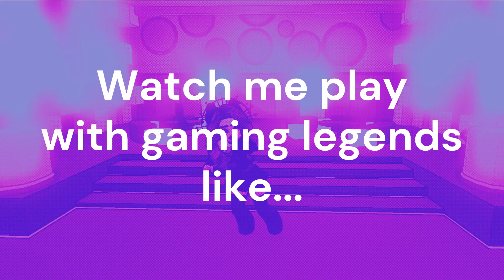SunnyBloxOG Returns with @Sambodian91 and the Mamas!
Video Music Credits:

Intro⬇️
Song: Sunrise (feat. Reece Lemonius) - Jim Yosef
Video:    • Jim Yosef - Sunrise (feat. Reece Lemo...

Song : Sunny Days
Link :    • SKIRK - Sunny Days | Vlog Music

Song : Palm Tree
Link :    • SKIRK - Palm Tree | Vlog Music

Watch:    • Clarx - Done (feat. Halvorsen) [NCS R...